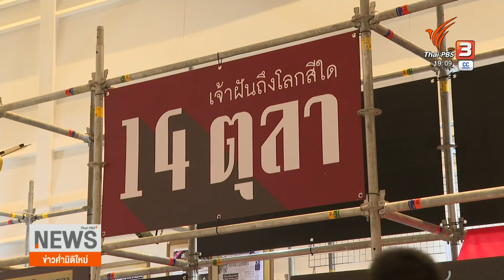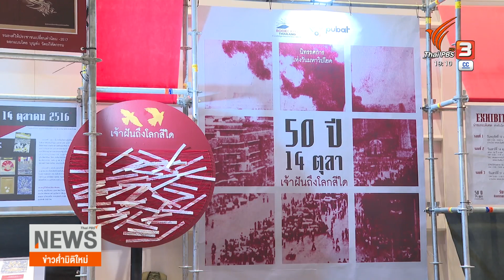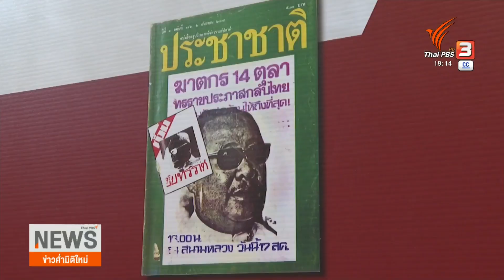นิทรรศการ "50 ปี 14 ตุลาฯ เจ้าฝันถึงโลกสีใด"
ครบรอบ 50 ปีเหตุการณ์ประวัติศาสตร์การเมืองไทย 14 ตุลาคม 2516 ในวันนี้ // หลายพื้นที่จัดกิจกรรมบอกเล่าประวัติศาสตร์ ถอดบทเรียนการเมือง รวมถึงที่งานมหกรรมหนังสือระดับชาติ ครั้งที่ 28 ก็มีการจัดนิทรรศการรำลึก มีคนรุ่นใหม่สนใจเยอะเลยค่ะ